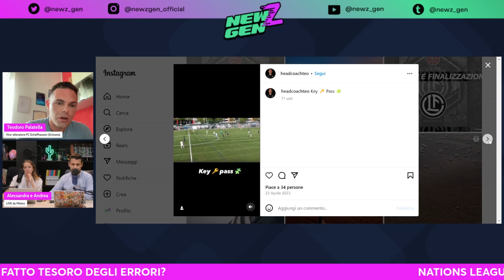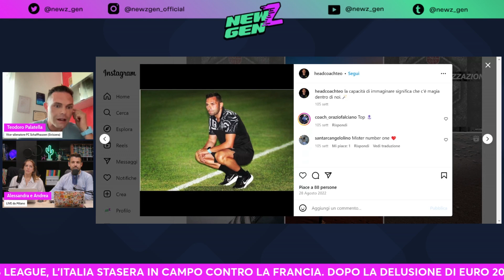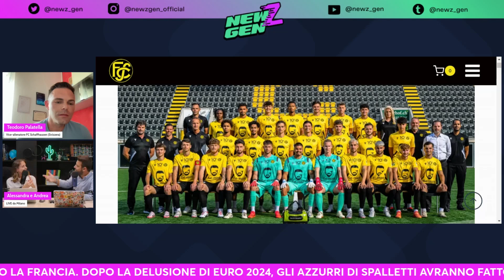IL MONITO DI TEODORO PALATELLA: "IL CALCIO ITALIANO COPI LA 'MIA' PICCOLA GRANDE SVIZZERA"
Gli Azzurri di Spalletti sono scesi in campo contro la Francia per il match di Nations League, dopo la delusione di Euro 2024 contro la Svizzera. Per l'Italia inizia ora un nuovo ciclo: ne abbiamo parlato con @headcoachteo, vice-allenatore dello FC Schaffhausen, che da anni vive il mondo del calcio svizzero.